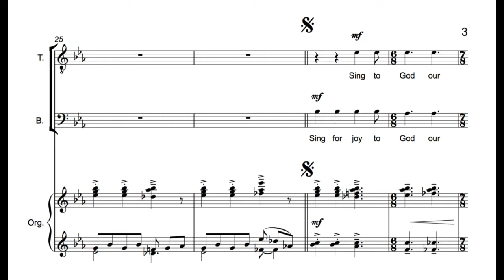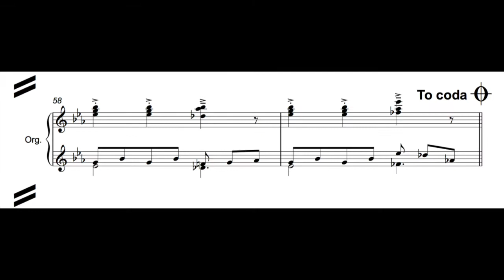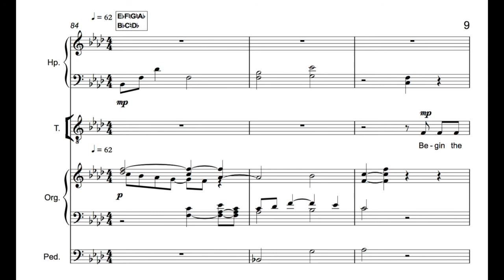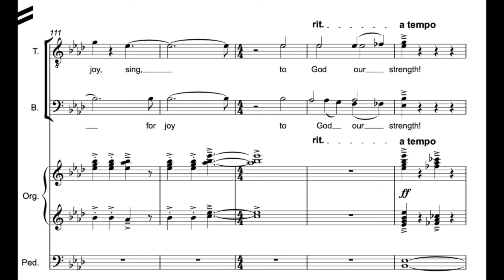Sing for Joy (Amy Summers, 2018)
Commissioned by David Ogden for the City of Bristol Choir, 2018.

Composer: Amy Summers